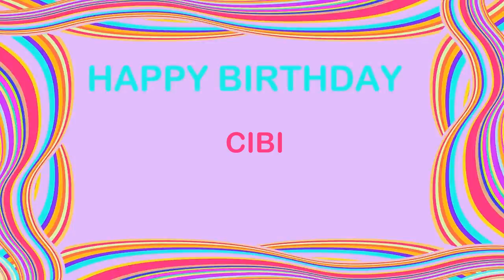Cibi Birthday Postcards & Postales